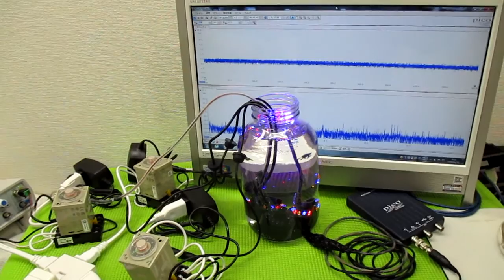オリジナル製品：超音波発振プローブを利用した超音波制御技術 ultrasonic-labo